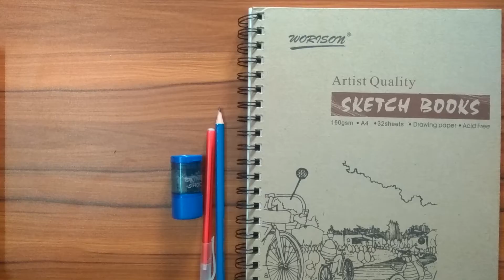Wolf pen art / step by step / Maddy's Creation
Hello everyone, 😊 Hope you enjoyed my video 💜

Wolf pen art

Used items :
1. Sketch paper / A4 paper
2. Ball pen
3. HB Graphite pencil